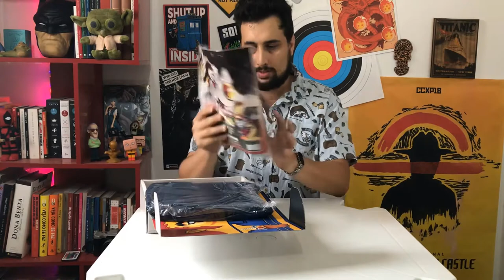Nerd ao Cubo - Março 2020 - Flashback - Unboxing - Box Tema 59